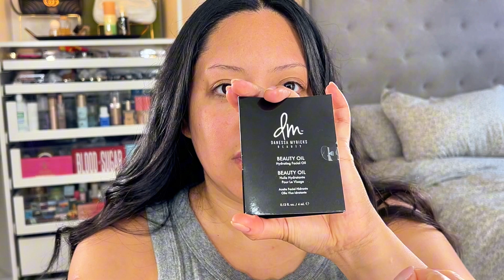Sephora Haul 2023 / probemos maquillaje 🤍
Hola bellezas! Acá les traigo un maquillaje que está muy de moda!

Compartan y dale  dedito arriba

Algunos productos fueron enviados como PR. No tengo ninguna obligación de hacer vídeos con ellos.